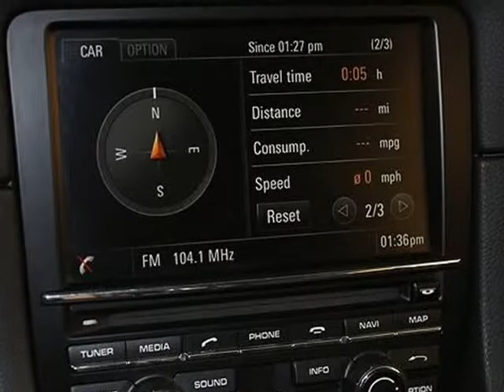2014 Porsche Cayman 2dr Cpe S (ADDISON, Illinois)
12 W Factory Rd
ADDISON